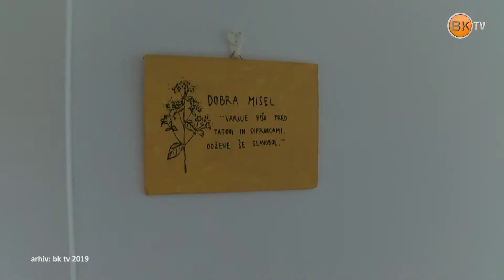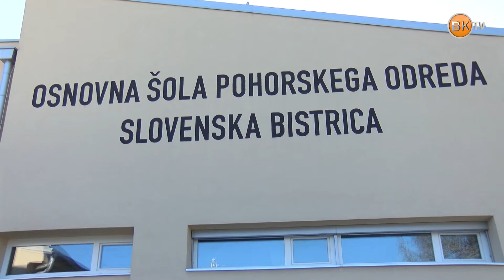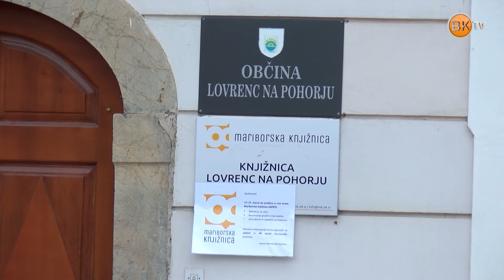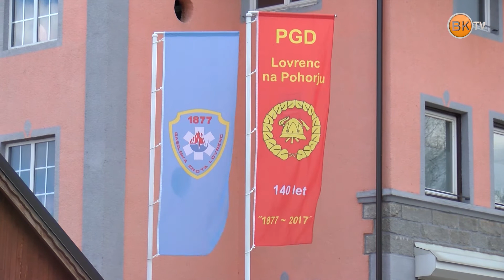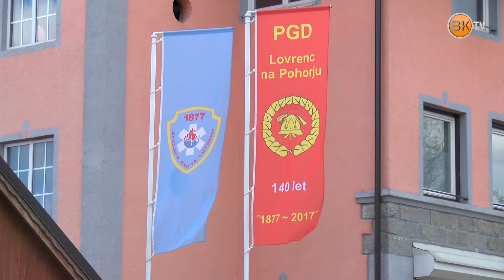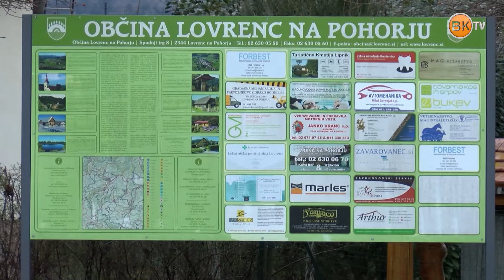Občinski informator 1133 1.4.2020 HD